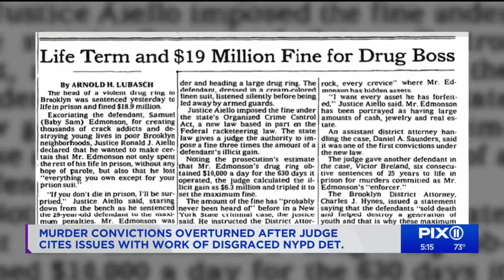Judge tosses murder convictions of Brooklyn drug lord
A Brooklyn judge vacated the murder convictions of Samuel "Baby Sam" Edmonson Wednesday, in part because of the involvement in his case by disgraced former NYPD detective Louis Scarcella.